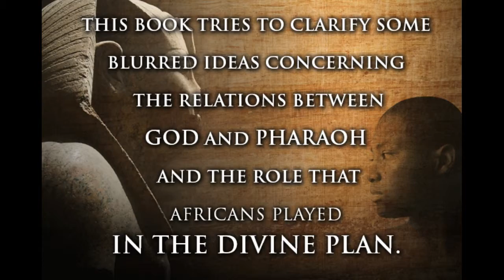Dr. KOUAKOU Kan-PHARAOH AND THE BIBLE